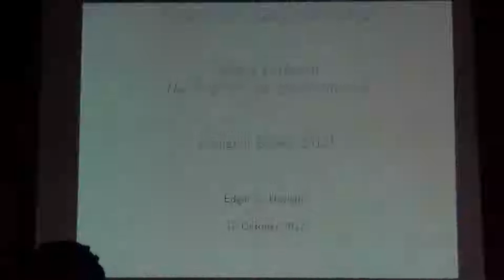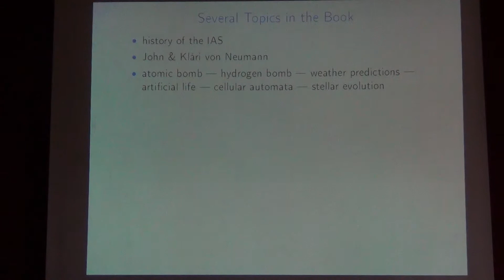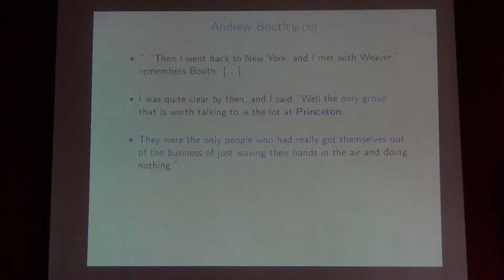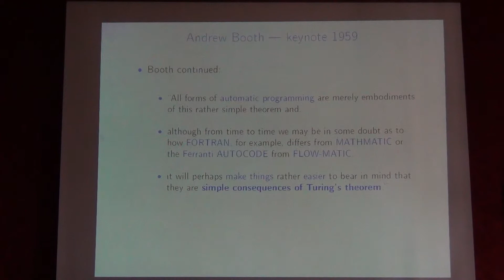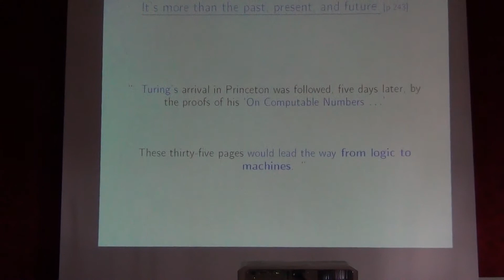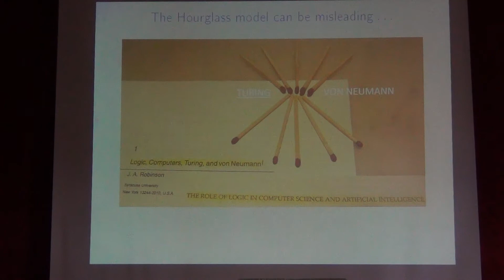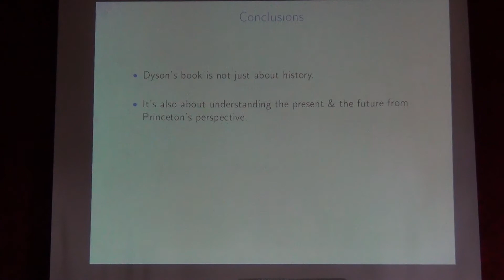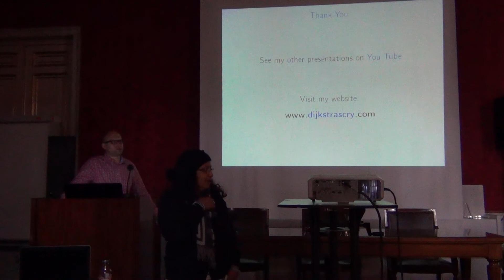Book Review of "Turing's Cathedral" by Edgar Daylight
Edgar Daylight presents a critical review of George Dyson's book "Turing's Cathedral: the Origins of the Digital Universe" (Penguin Books, 2012). Venue: Turing in Context II, Brussels, October 2012.

Errata:
Freemon Dyson, father of George Dyson, is _not_ a Nobel Prize winner.